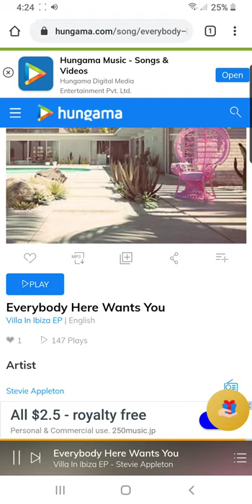Everybody here wants you by stevie Appleton